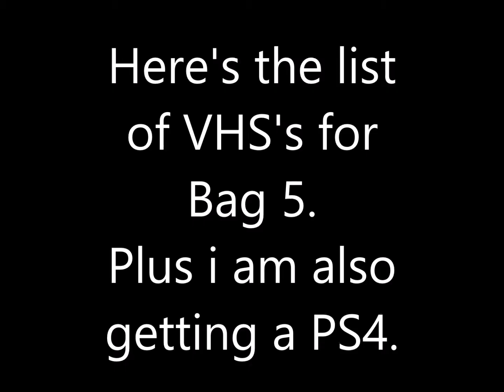Here's the list of VHS's for Bag 5